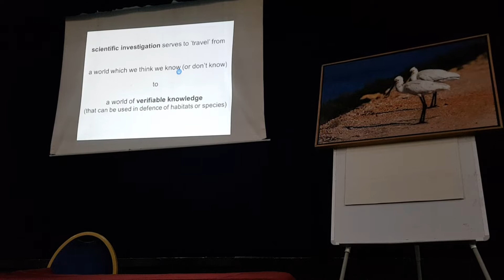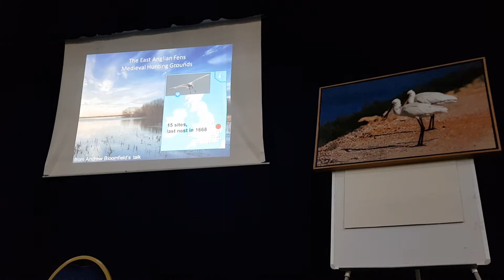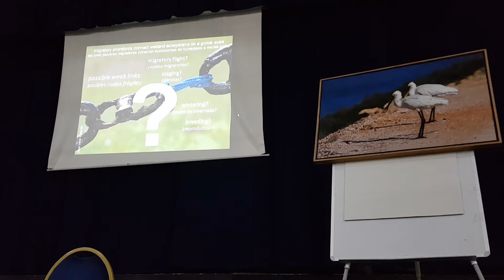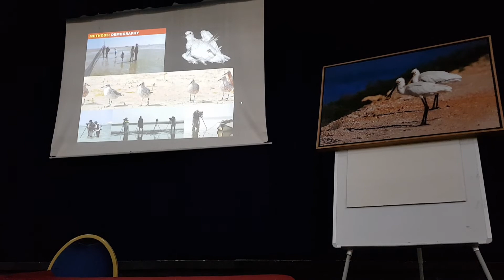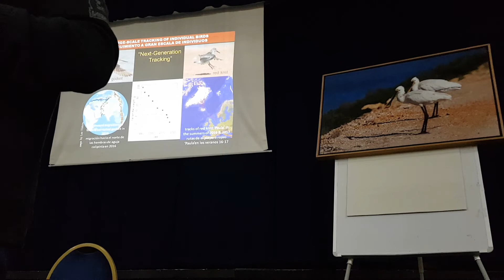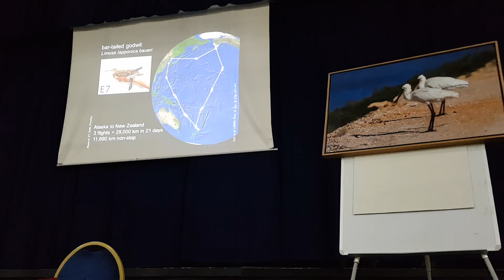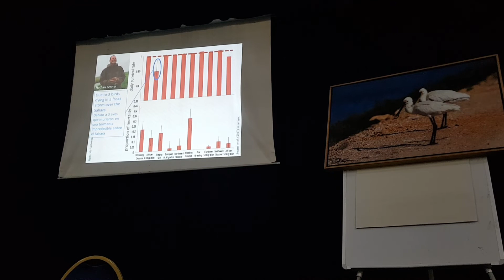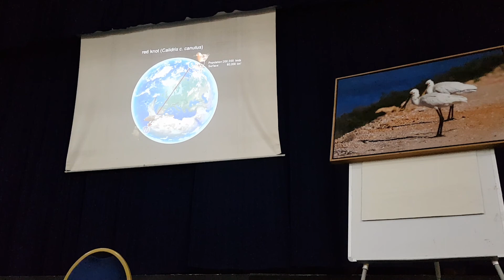IX International Workshop in Djerba in November 2018 _ Plenary talk of Prof. Dr. Theunis Piersma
IX International Workshop in Djerba in November 2018
Plenary talk of Prof. Dr. Theunis Piersma untitled: Underpinning the conservation of spoonbills and other migrating waterbirds: monitoring the weak links in ‘chains’ of wetland habitats. (Part 1)